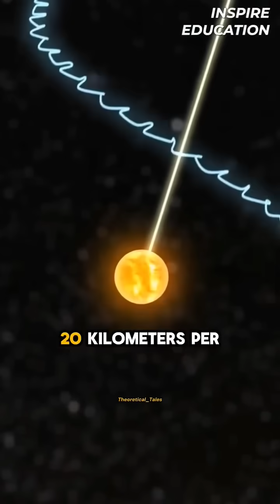"The Great Attractor" A Mysterious Force Pulling Everything In!